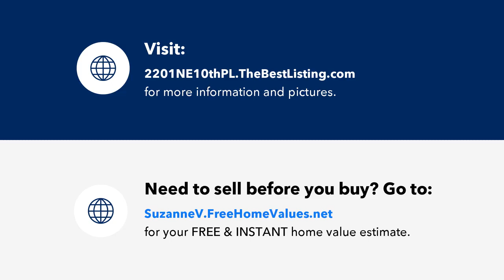2201 NE 10th PL, CAPE CORAL, FL Presented by Suzanne Vasbinder.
Contact Suzanne Vasbinder for more information.

***AWESOME FRESHWATER CANAL LOT FOR SALE***Build your DREAM home on this Freshwater canal with access to lakes and miles of canals. Enjoy the amazing Florida Sunrises from your lanai. This property is located near shopping, restaurants, schools and medical facilities.

License Number: c3257985